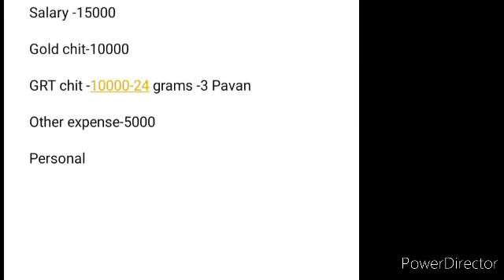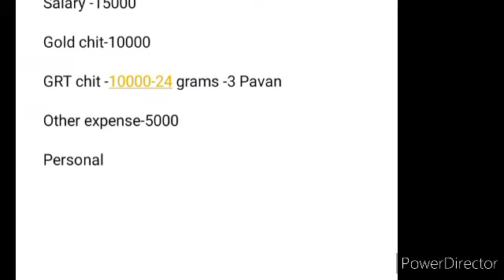Friend Budget tips for Gold tips -part 2